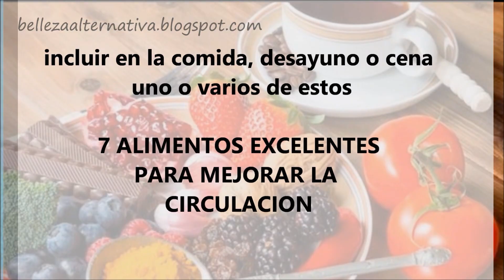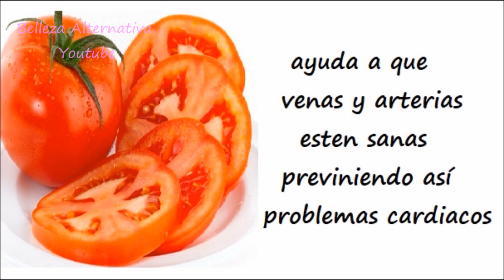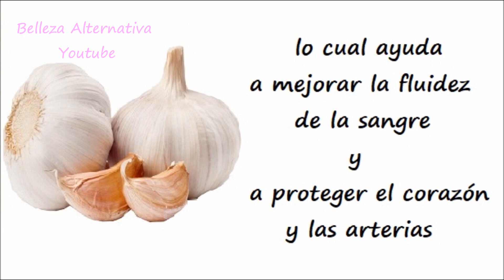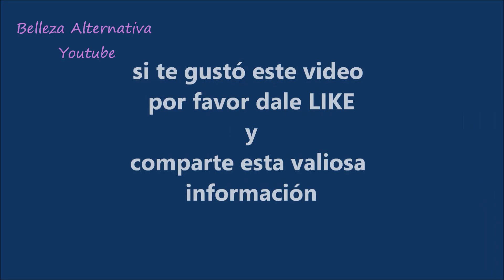7 Alimentos para la Circulación / Medicina Natural en Casa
7 Alimentos para Mejorar la Circulación / Medicina Natural en Casa
Tener mal la circulación puede ser bastante molesto: se te duerme brazos y piernas, existe una sensación de pesadez continua, de cansancio y dolor  muscular, aparecen venitas, arañas y varices y se enrojecen y amoratan las partes más afectadas, aparte de ser fuente de coágulos y un peligro para el corazón. De ahí que hoy busquemos los trucos desde la parte más natural y deliciosa, la alimentación. ¿Quieren saber que comer para mejorar su circulación? Bien pues tomen nota de este vídeo. Bienvenidos!